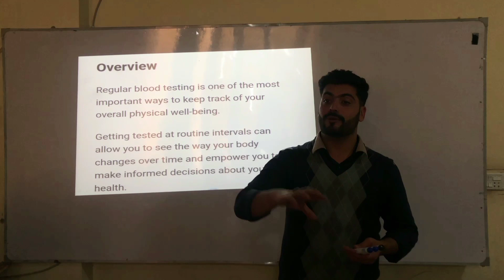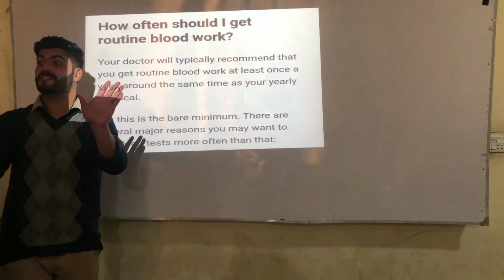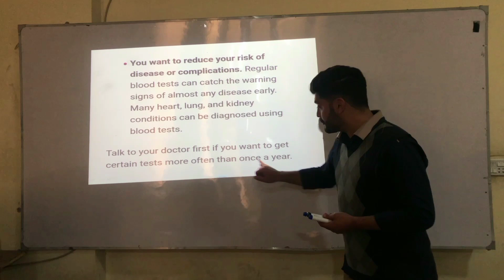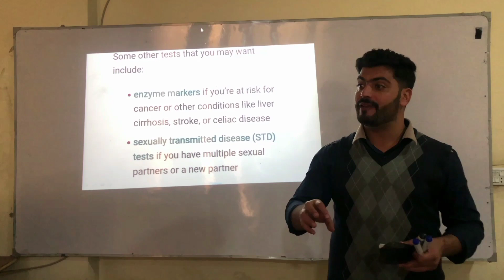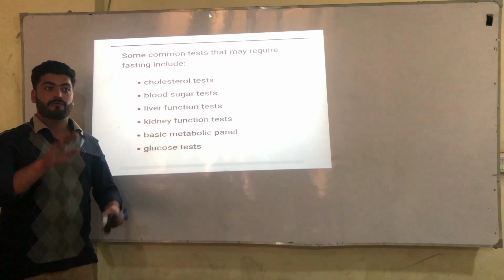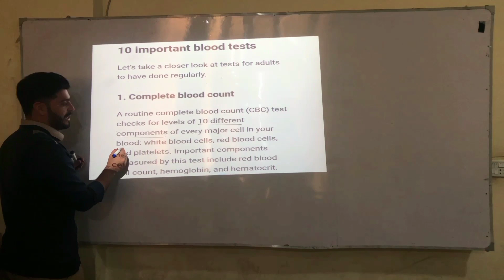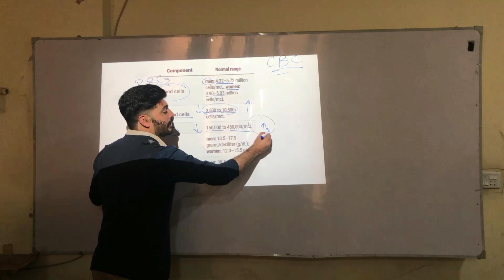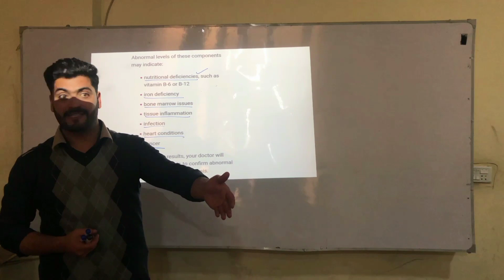Blood test |Blood routine test| Complete Blood Count |CBC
Overview

A complete blood count (CBC) is a blood test used to evaluate your overall health and detect a wide range of disorders, including anemia, infection and leukemia.

A complete blood count test measures several components and features of your blood, including:

Red blood cells, which carry oxygen

White blood cells, which fight infection

Hemoglobin, the oxygen-carrying protein in red blood cells

Hematocrit, the proportion of red blood cells to the fluid component, or plasma, in your blood

Platelets, which help with blood clotting

Abnormal increases or decreases in cell counts as revealed in a complete blood count may indicate that you have an underlying medical condition that calls for further evaluation.

Why it's done

A complete blood count is a common blood test that's done for a variety of reasons:

To review your overall health. Your doctor may recommend a complete blood count as part of a routine medical examination to monitor your general health and to screen for a variety of disorders, such as anemia or leukemia.

To diagnose a medical condition. Your doctor may suggest a complete blood count if you're experiencing weakness, fatigue, fever, inflammation, bruising or bleeding. A complete blood count may help diagnose the cause of these signs and symptoms. If your doctor suspects you have an infection, the test can also help confirm that diagnosis.

To monitor a medical condition. If you've been diagnosed with a blood disorder that affects blood cell counts, your doctor may use complete blood counts to monitor your condition.

To monitor medical treatment. A complete blood count may be used to monitor your health if you're taking medications that may affect blood cell counts.

How you prepare

If your blood sample is being tested only for a complete blood count, you can eat and drink normally before the test. If your blood sample will be used for additional tests, you may need to fast for a certain amount of time before the test. Your doctor will give you specific instructions.

For a complete blood count, a member of your health care team takes a sample of blood by inserting a needle into a vein in your arm, usually at the bend in your elbow. The blood sample is sent to a lab for analysis. You can return to your usual activities immediately.

What the results may indicate

Results in the following areas above or below the normal ranges on a complete blood count may indicate a problem.

Red blood cell count, hemoglobin and hematocrit. The results of your red blood cell count, hemoglobin and hematocrit are related because they each measure aspects of your red blood cells.

If the measures in these three areas are lower than normal, you have anemia. Anemia causes fatigue and weakness. Anemia has many causes, including low levels of certain vitamins or iron, blood loss, or an underlying condition.

A red blood cell count that's higher than normal (erythrocytosis), or high hemoglobin or hematocrit levels, could point to an underlying medical condition, such as polycythemia vera or heart disease.

White blood cell count. A low white blood cell count (leukopenia) may be caused by a medical condition, such as an autoimmune disorder that destroys white blood cells, bone marrow problems or cancer. Certain medications also can cause white blood cell counts to drop.

If your white blood cell count is higher than normal, you may have an infection or inflammation. Or, it could indicate that you have an immune system disorder or a bone marrow disease. A high white blood cell count can also be a reaction to medication.

Platelet count. A platelet count that's lower than normal (thrombocytopenia) or higher than normal (thrombocytosis) is often a sign of an underlying medical condition, or it may be a side effect from medication. If your platelet count is outside the normal range, you'll likely need additional tests to diagnose the cause.